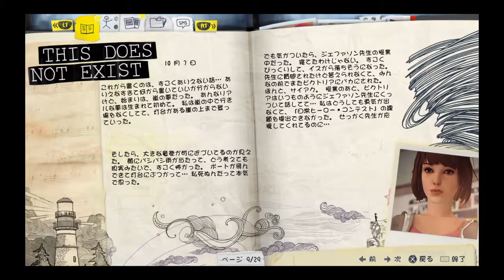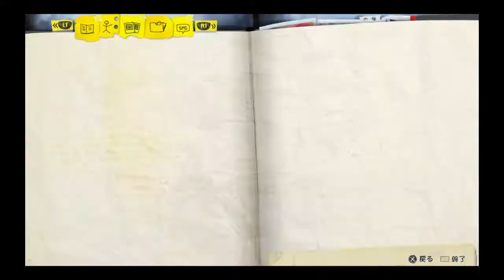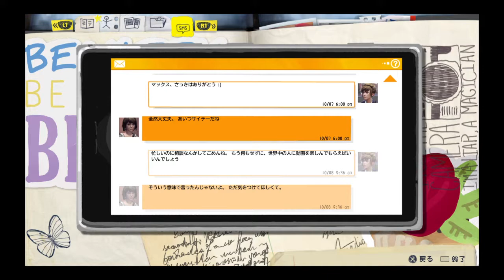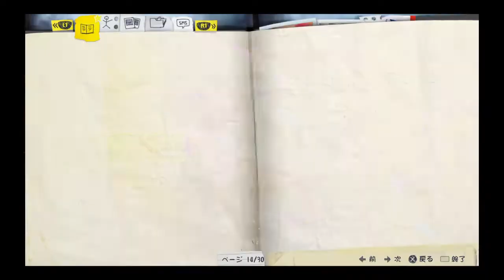【実況】射撃訓練はじめました。【LIFE IS STRANGE】